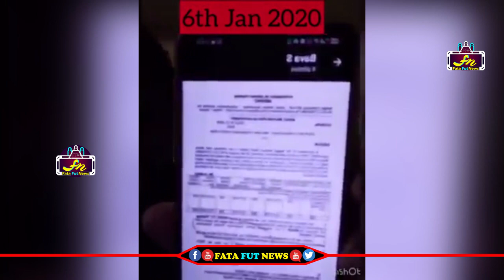జగన్ వీరాభిమాని జగన్ ని ఎలా తిడుతున్నాడో చూడండి | Ycp Leader Fires On Cm Jagan | Fata Fut News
Watch#